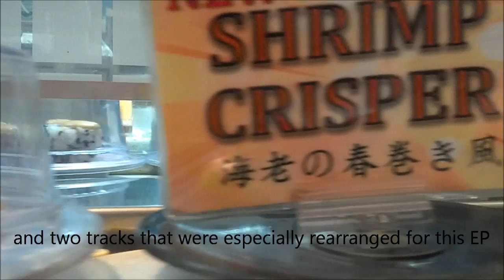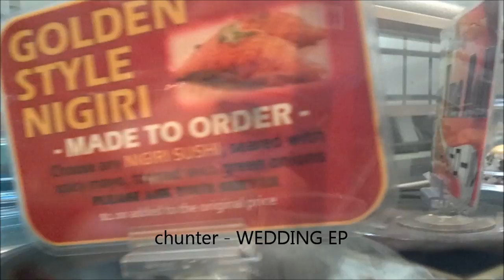Bonus Bossa by chunter (WEDDING EP is now available)